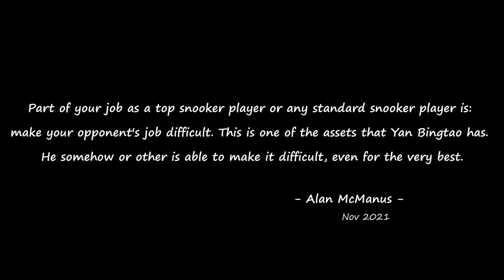Match of the Tournament | John Higgins vs Yan Bingtao | 2021 Champion of Champions SF ‒ Part 1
Enjoy "the most absorbing match of the tournament", as Phil Yates aptly quotes it. Tactical play prevails in Part 1, with good medium breaks and exciting steals. In Part 2, the standard improves with higher breaks, and the excitement builds as they approach the end.